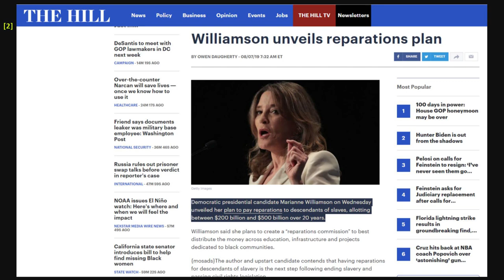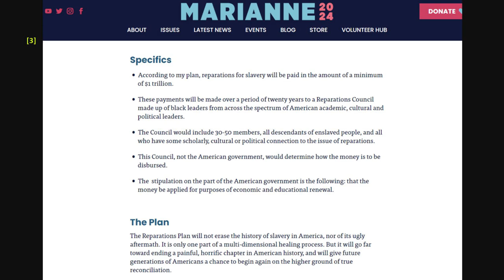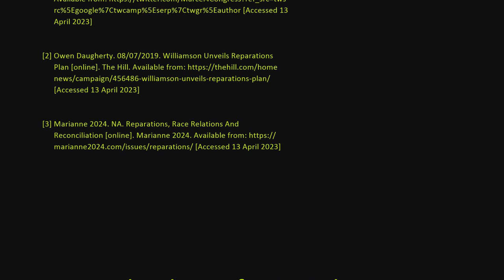Marianne Williamson Confronted on Reparations Plan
My coverage of a confrontation Marianne Williamson had with reparations activist Marcel Dixon at one of her rallies in South Carolina.

Sources:
[1] Marcel For Congress. 2023. Marcel For Congress [online]. Twitter. [Accessed 13 April 2023]
[2] Owen Daugherty. 08/07/2019. Williamson Unveils Reparations Plan [online]. The Hill. [Accessed 13 April 2023]
[3] Marianne 2024. NA. Reparations, Race Relations And Reconciliation [online]. Marianne 2024. [Accessed 13 April 2023]